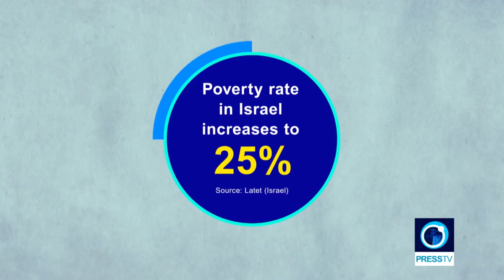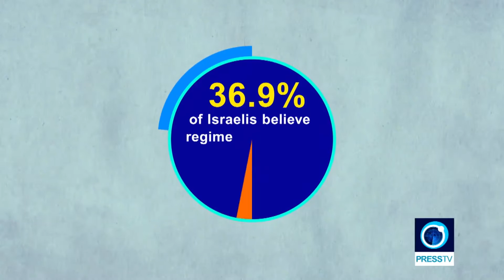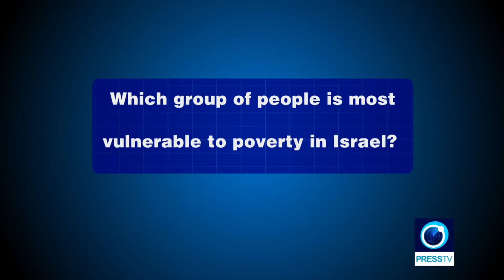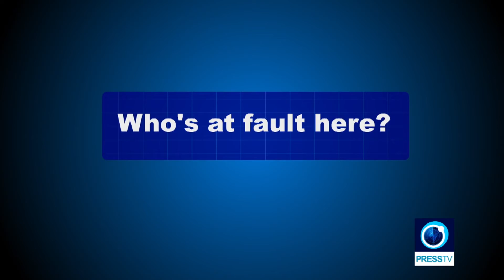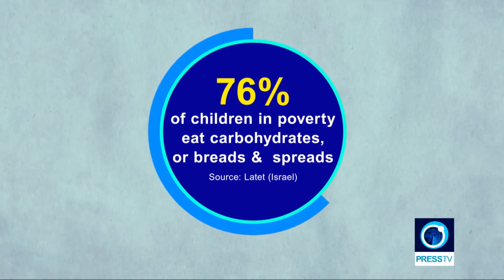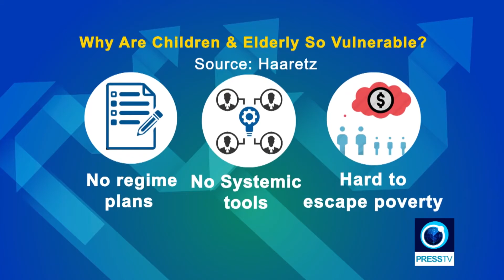Israeli poverty keeps growing for 6 straight years | Inside Israel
Israeli poverty just keeps growing. Two new reports have shed light on this. The first is by the NGO which says that poverty rate in Israel has increased to 25%, well above any other OECD member. The Latest report further states that 2.3 million Israelis are living in poverty. The other is by National Insurance Institute which reported that the elderly and children are most vulnerable. Find out why this is happening.